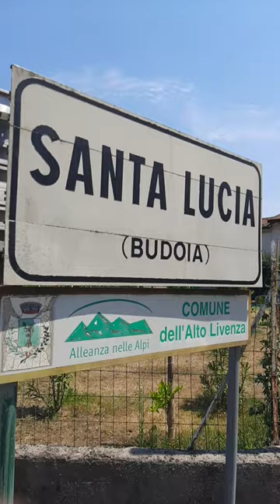Santa Lucia di Piave chiesa